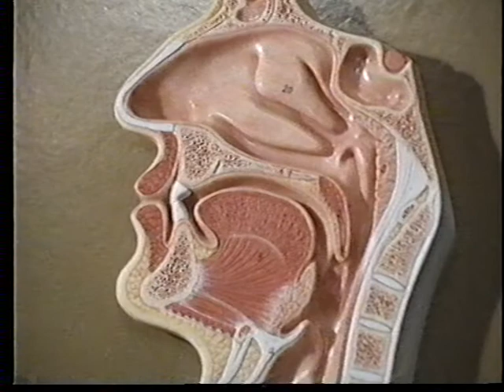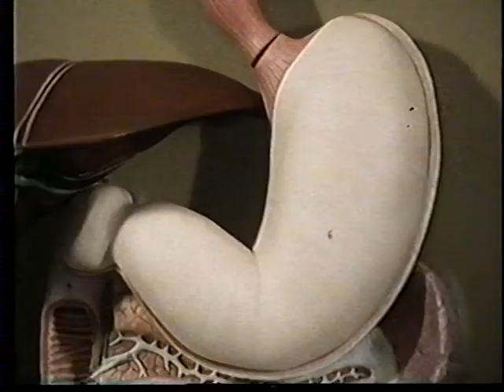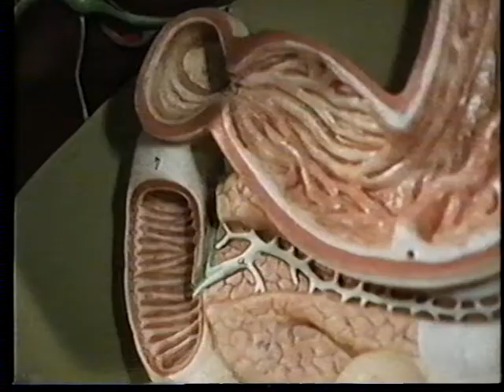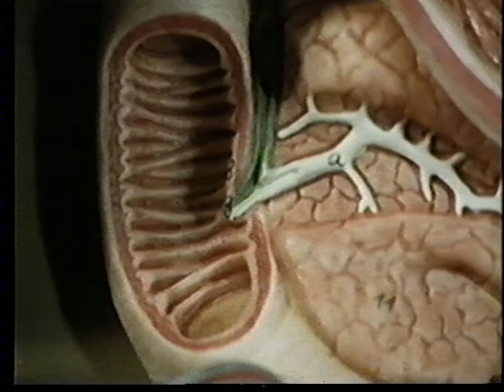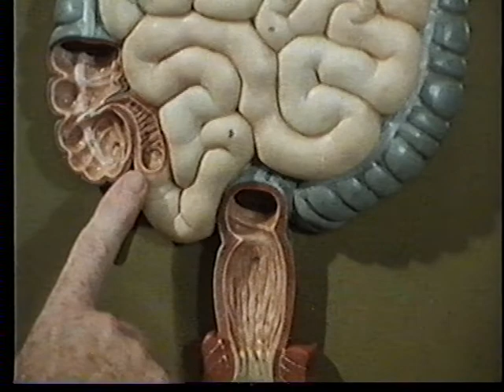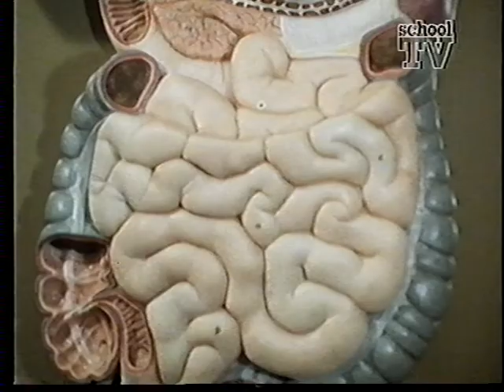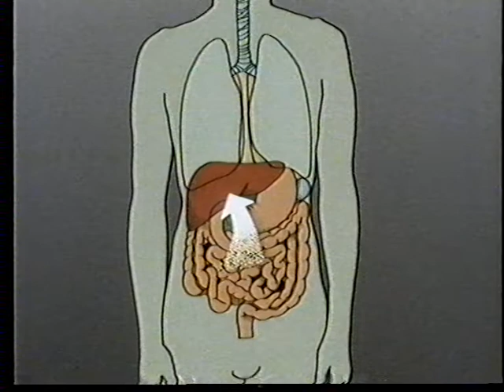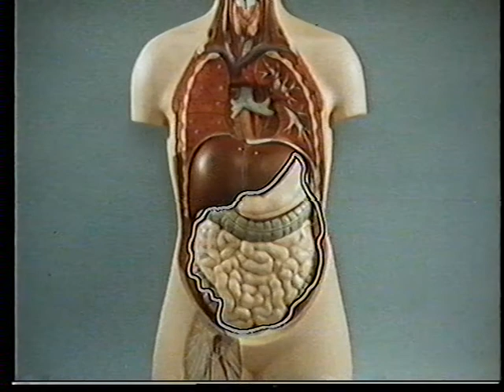Ons lichaam Aflevering Eten